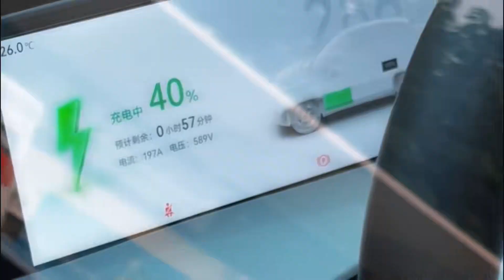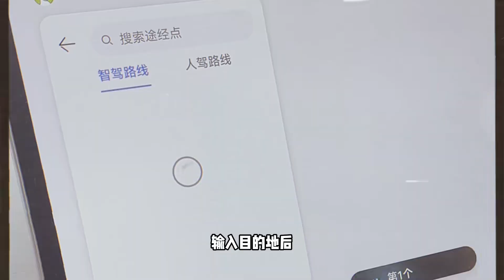开了三天后说梦话都是遥遥领先——二手阿维塔11鸿蒙版能不能买？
_________________★独家授权★_________________
开了三天后说梦话都是遥遥领先——二手AVATR阿维塔11鸿蒙版能不能买？